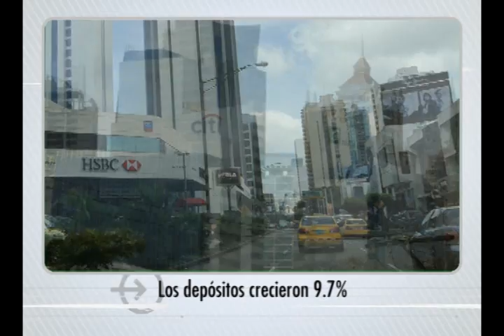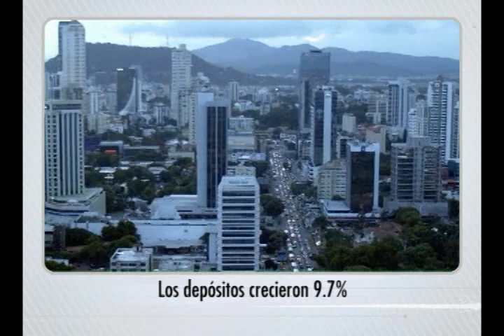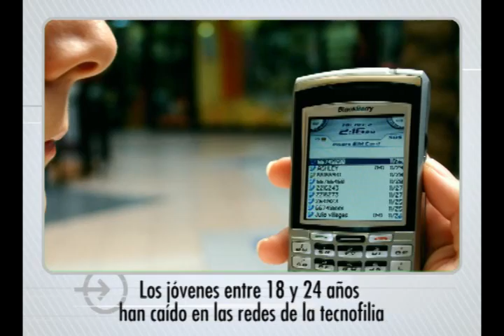Video Titulares - 26 de julio de 2011